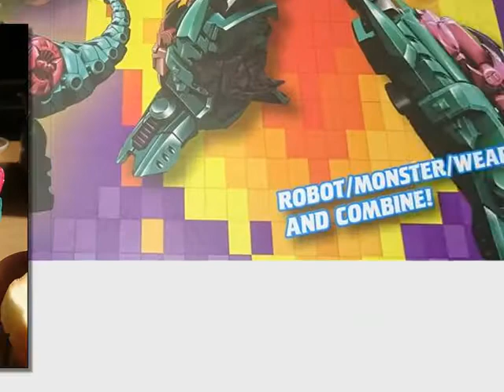Secret Life of TFC Poseidon parts... 2; Episode120 - Cyber Cold Virus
TFC's Cyber Jaw has a cyber cold.
Follow this on Facebook with excitedfortfcposeidon
I've wanted a 3rd party combiner set for years and now I can finally afford one. It takes what I love of Beast Wars robots/ animal transformers and uses a lot of concepts well. So I decided to take pictures of it - twice a day (morning and night) with my wife adding some ideas here and there. This is the episodic result of it, narrated by me.